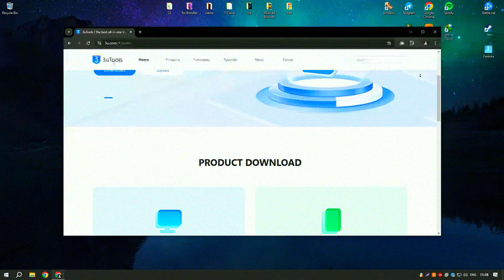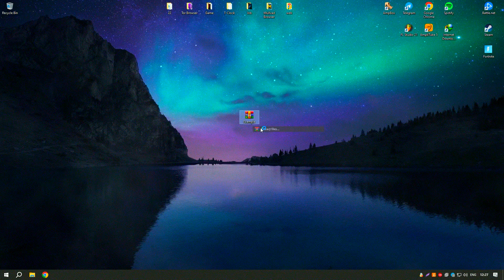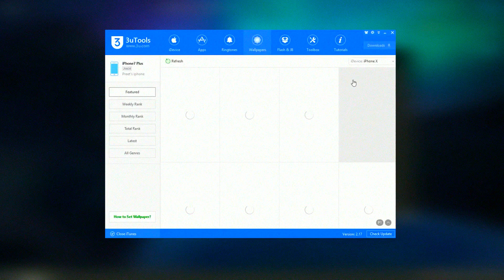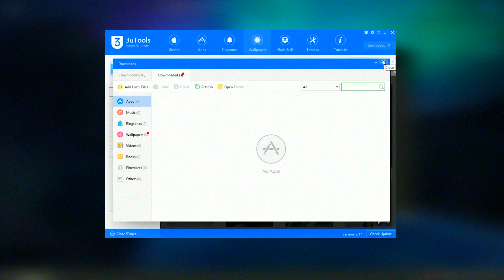How to Download 3uTools | Latest Version 3uTools 2025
How to Download 3uTools 2025?

0:01 - What will be in the video
0:07 - How to download 3uTools 2025
0:58 - How to install 3uTools 2025
1:25 - Working with the program